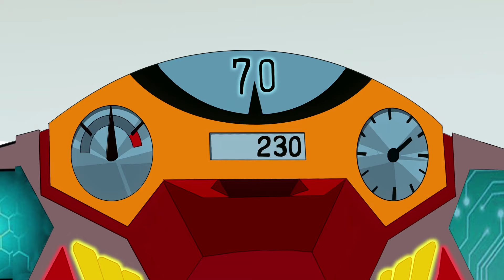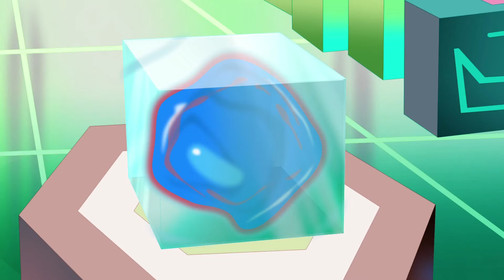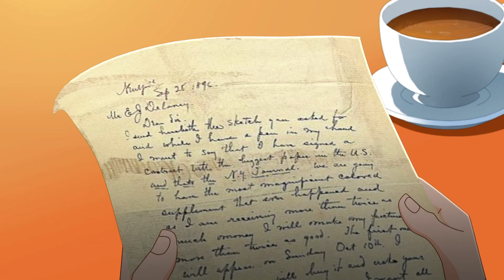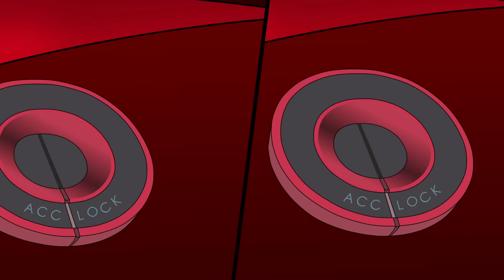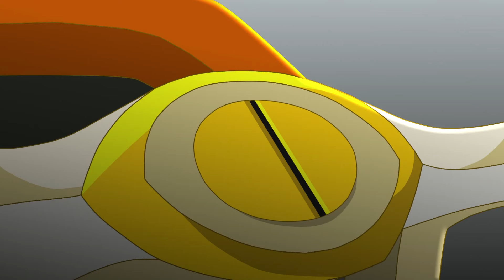DRAKERS | Snakebite | Full Episode 13 | Cartoon Series For Kids | English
Chris and Fabri are two young “Formula Kids” drivers and compete in championship for the Drakers team. As they are in the kids section, Chris and Fabri drive their cars through the X-Racer, a kind of “capsule” inside which they sit and drive from distance. Thanks to their X-Tab, Chris and Fabri can communicate to their racing cars and travel through space to easily reach the races locations all over the world. Their mission is not only to become champions; they will also have to rescue the “official” driver of the Drakers’ team, who disappeared at the beginning of their adventures, and another task of their main mission is to find the XRall, a basic component for their cars..